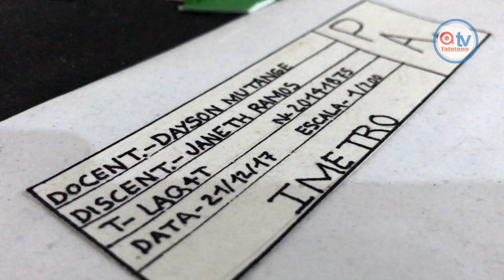Trabalho dos Alunos de Arquitectura do Instituto Superior Politécnico Metropolitano de Angola.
Aqui vai os trabalhos do estudantes de arquitectura do IMETRO de 2017!
TTV